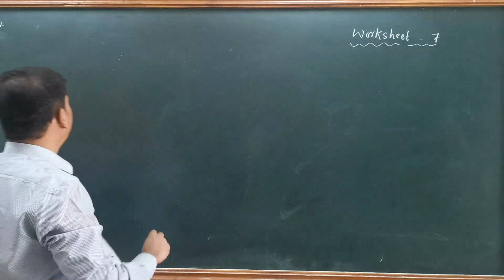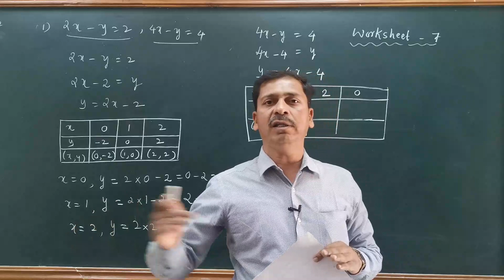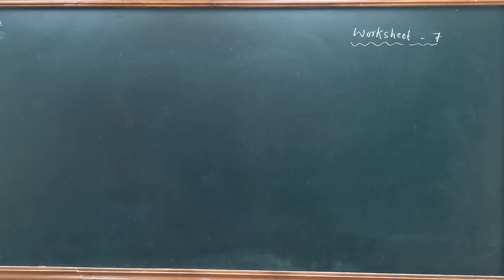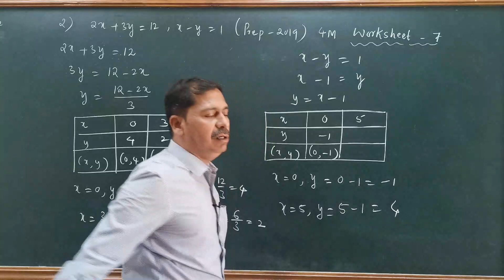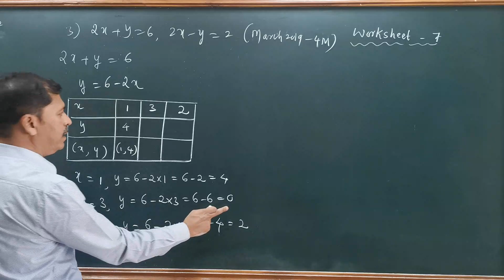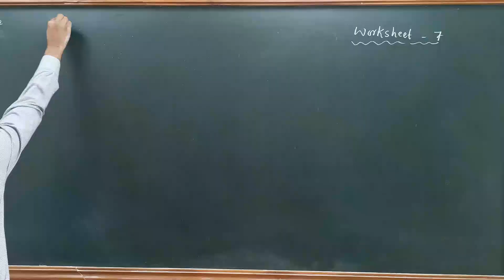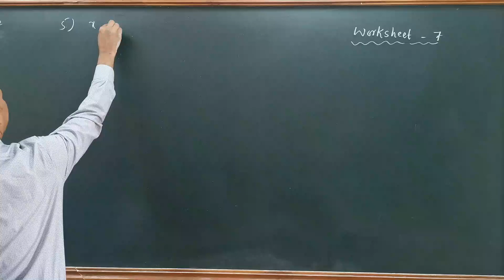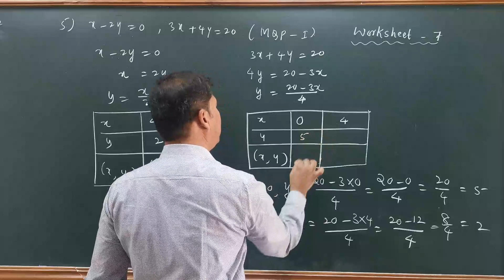X Maths KM / WS 7 / By Kotre sir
Covers graphical method. Important from examination point of view.